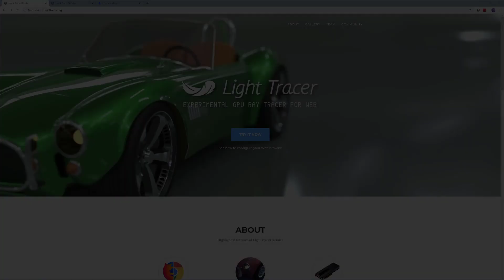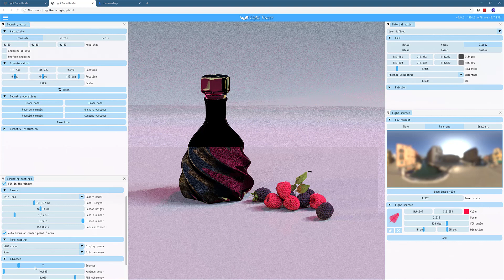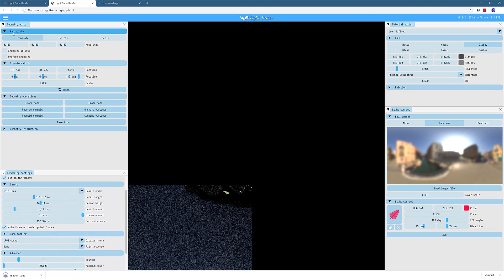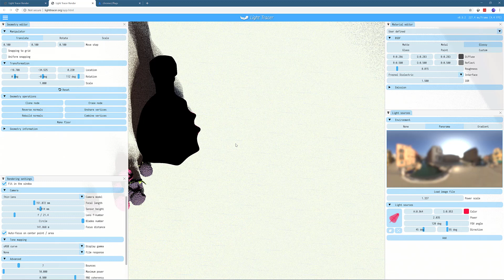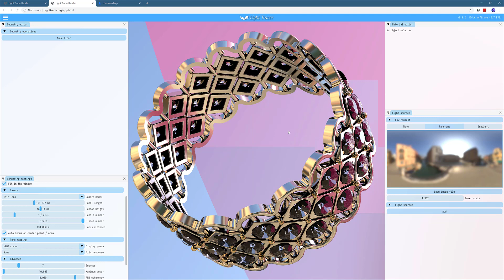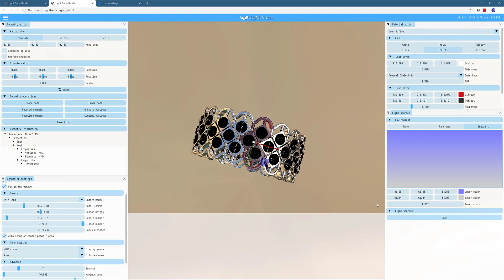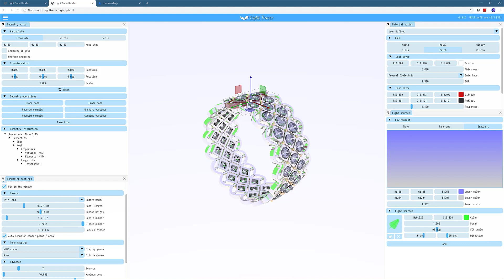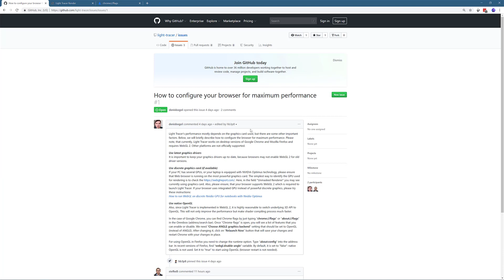Lighttracer -- Experimental GPU Powered Raytracing in Chrome/Firefox Browsers!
I've always loved raytracing and it's simply staggering just how far we've come.  Today we are looking at the just released LightTracer browser based client side raytracer.  Check it out, it's completely free.